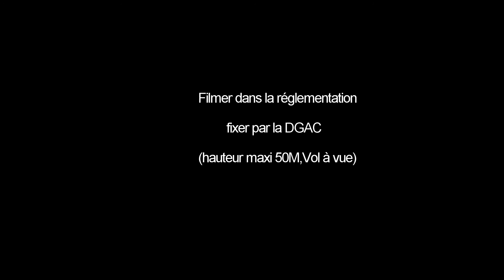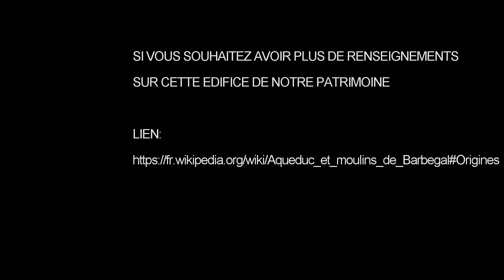Drône DJI en Provence:MEUNERIE DE BARBEGAL